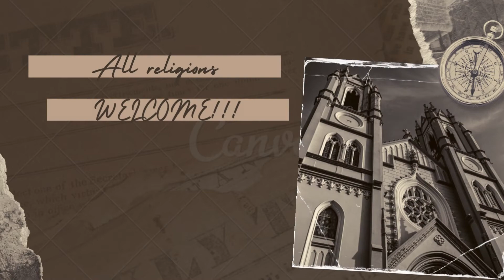Welcome to the GEORGIA COLONY!!!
Learn about the Georgia Colony by watching this short advertisement for the Georgia Colony!